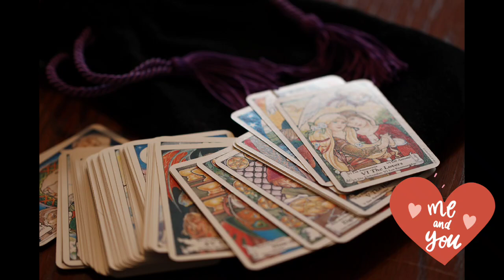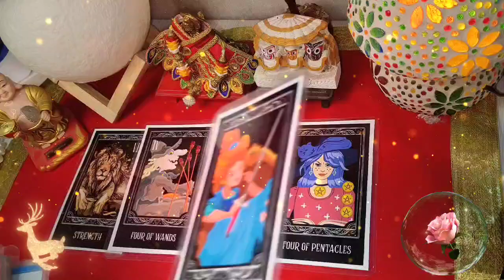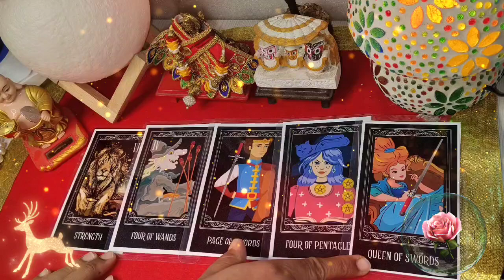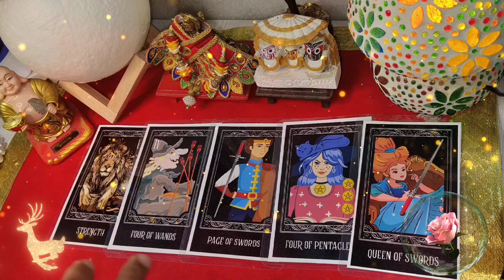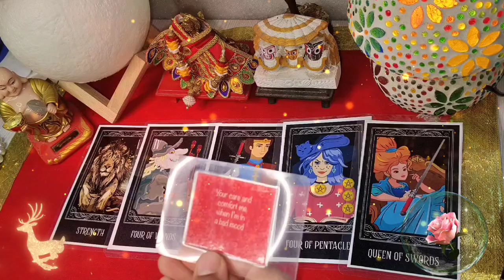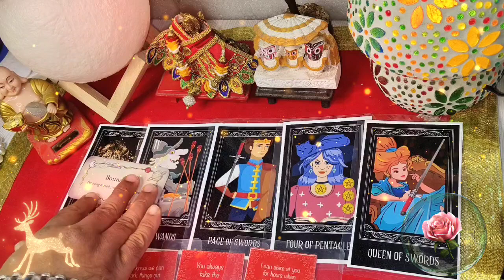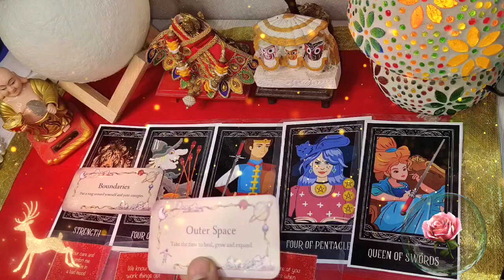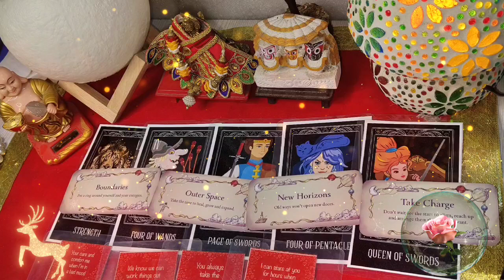🥰💝 इस वक्त की उनकी ❤️ दिल की बाते 🌠 27 December